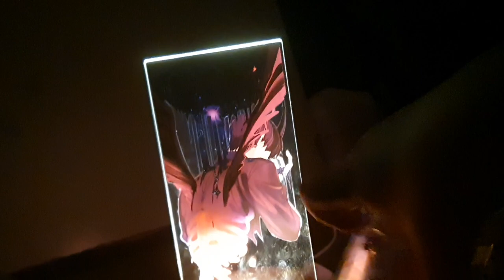그냥 빼먹어서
챙겨왔는데 안하면 아깝자나(?)요